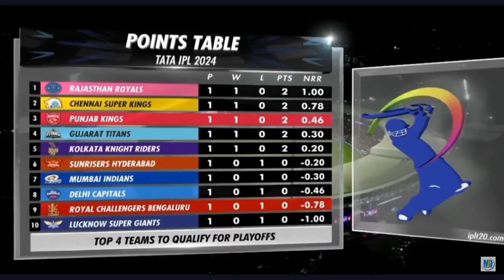Pak Media Shocked on RCB BEAT PBKS IPL 2024 | VIRAT KOHLI 77 runs |Pak Reacts on RCB won by 4 wicket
IPL 2024
RCB BEAT PBKS
PAK PUBLIC REACTION
rcb vs pbks match live
Dinesh THE MATCH WINNER
Virat
Siraj
Karthik
Mahipal
RCB vs PBKS IPL 2024
banglaore vs punjab kings match today
virat kohli batting today
mahipal lomror batting today
dinesh karthik batting today
rcb vs pbks last over thriller
virat kohli innings
virat kohli vs punjab kings
virat kohli fan enters ground
ishan kishan and jay shah meeting
hardik pandya and jay shah
why was hardik booed in ahmedabad
t20 world cup wicketkeeper
 Lomror Karthik finshes off Punjab Kings
RCB won a nail biter in Bengaluru
PAK shocked on RCB wins Thriller VIRAT KOHLI 77 runs Today IPL 2024
RCB VS PBKS HIGHGLIGHTS
RCB VS PBKS IPL 2024 HIGHLIGHTS
DINESH KARTHIK
DK,LOMROR
SHIKHAR DHAWAN
SHIKHAR DHAWAN BATTING
VIKRANT GUPTA ON VIRAT KOHLI
VIRAT KOHLI T20 WORLD CUP
DINESH KARTHIK BATTING VS PUNJAB
DINESH KARTHIK BATTING IPL
FAF
MAXWELL
PUNJAB KINGS
RCB VS PUNJAB
TRENDING
VIRAL
CRICKET
video credit : owner
image credit : owner